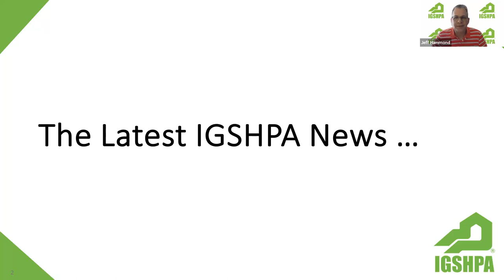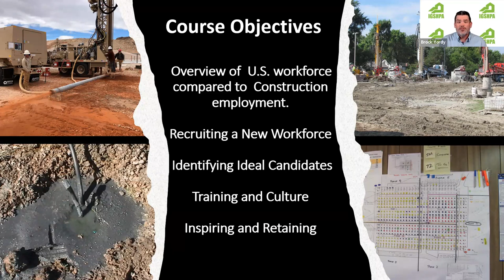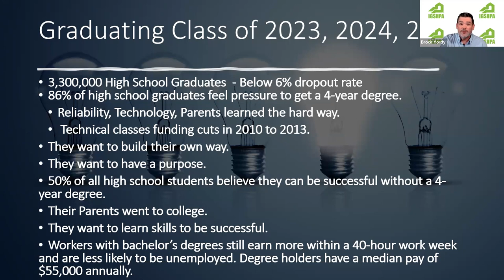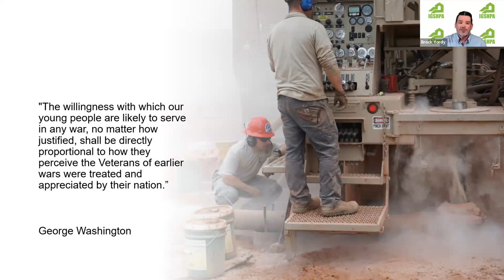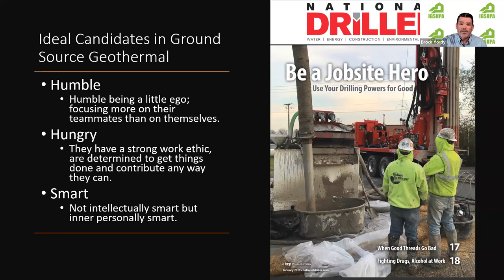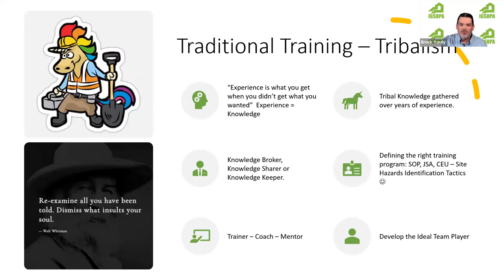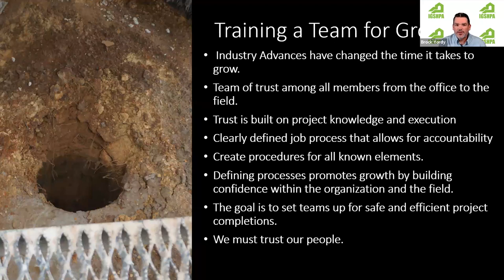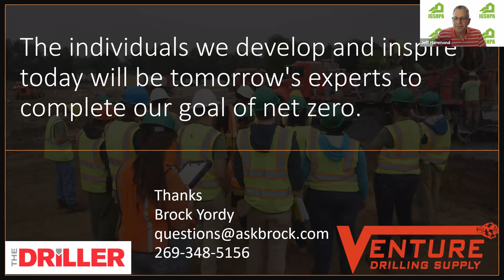IGSHPA August 2023 Dig Deeper Webinar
On August 25, 2023 Brock Yordy from The Driller Magazine. Brock gave an overview of today’s construction and drilling industries and where we go from here to grow the geothermal market.